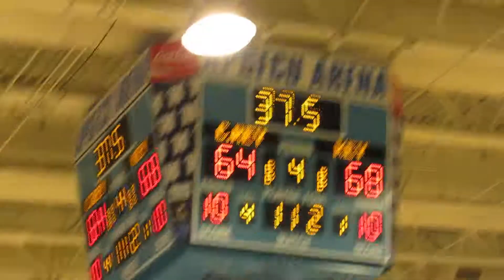Jones free throws Key/Cristo Rey boys basketball MIAA C final 02/25/18